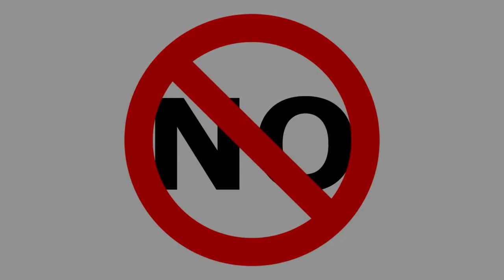Smashing Urchins for Kelp